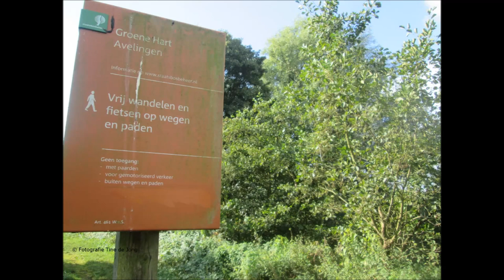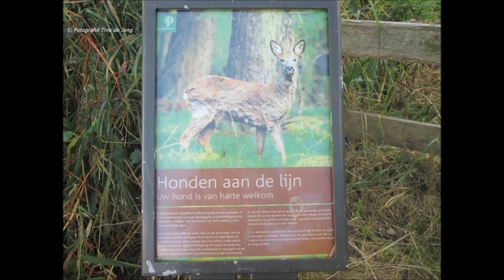Natuurgebied Avelingen Gorinchem- Nazomer wandeling door Tine de Jong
Tussen Gorinchem en Boven-Hardinxveld in de provincie Zuid-Holland ligt een prachtig natuurgebied waar het heerlijk wandelen is en dat is het Natuurgebied Avelingen. Hier vind jij volop natuur en ook andere mooie natuurgezichten. Het ligt buitendijks aan de oever van rivier de Merwede. Aan de voet van de Nieuwe Wolpherensedijk zie jij hier vijf huizen op de dijk net voor of net na de brug naar het dorp Schelluinen. Op het parkeerterrein bevindt zich waar de wandelpaden beginnen ook een informatie bord over dit gebied.

Wat  je hier kan ontmoeten zijn onder andere:  Weilanden, grienden, elzenbossen, hoge bomen, kreken, waterplassen en zandoevers want die wisselen elkaar af. Het ligt ten westen van de Merwedebrug tussen Gorinchem en Sleeuwijk.  Deze brug is vanuit het gebied goed te zien. De Avelingen is ook een geliefde broedplaats van vele weidevogels. De ijsvogel is hier ook veel te zien.

Naast grasland zijn er ook stukjes wilgenbos te vinden in het gebied. Hier komen onder andere ook bevers voor. Helaas heb ik deze nog niet ontmoet .Het is hier ook een gebied waar je veel soorten vlinders en libellen zal tegenkomen, dus echt een aanrader voor wie volop wil genieten van een pracht stukje natuur. Ik was hier al eerder en steeds als ik dit gebied heb bezocht ontmoet ik steeds weer andere mooie gezichten. Deze video's kan je allemaal terug vinden op mijn kanaal. Deze wandeling deed in september met een heerlijke nazomerzon die menige vlinder ook heerlijk vond.Hoeveel insecten en dieren heb jij ontmoet in deze film? Dat hoor ik graag als reactie onder deze beschrijving. En ben je eens in de buurt dan is dit echt een aanrader voor jou. Bedankt voor je bezoek en het bekijken van mijn natuurvideo

Natuurgroetjes van mij Tine en wellicht zie ik jou terug een volgend maal op mijn kanaal.

Steeds andere natuurgezichten zal jij ontvangen.

No profit will be made with my video
My music comes from the for free use YouTube music list .
With my thank you to the musican.